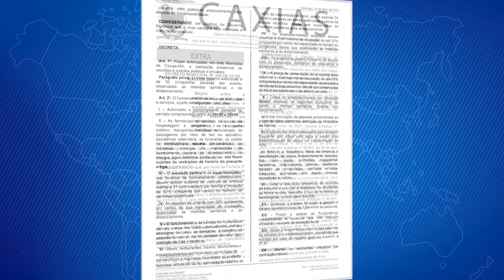DECRETO 240 PERMITE ATENDIMENTO 100% PRESENCIAL NO SETOR PÚBLICO